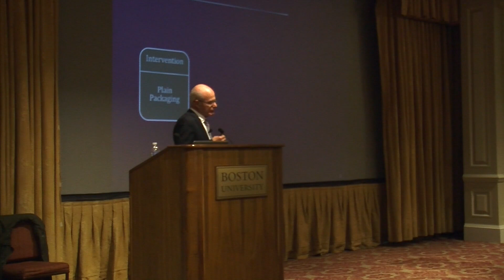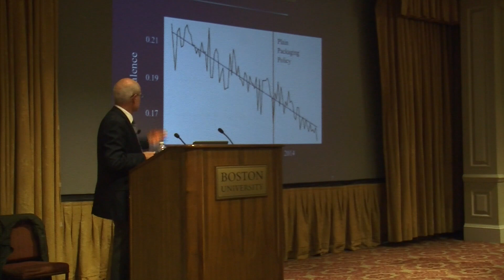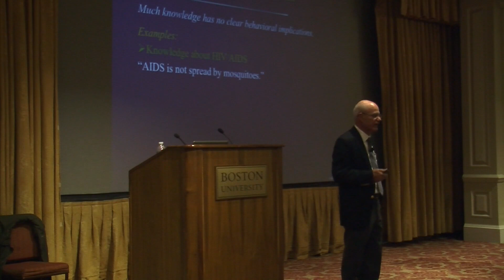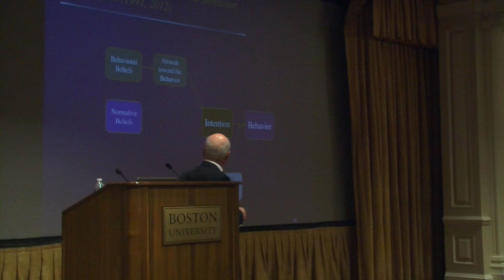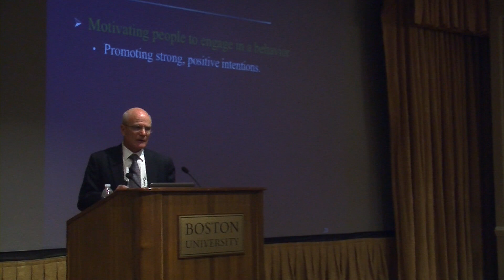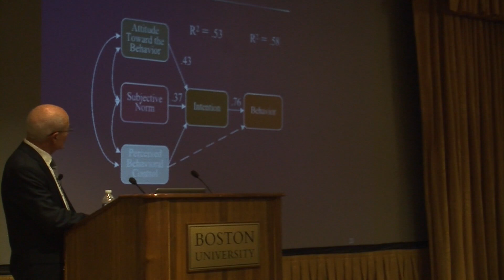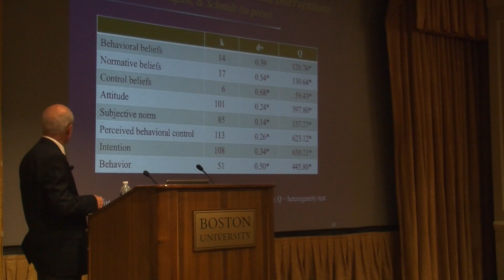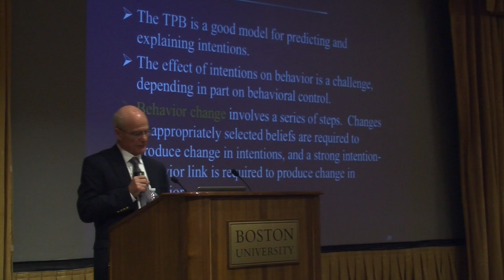The Theory of Planned Behavior: Focus on Persuasion—COMColloquium by Dr. Icek Ajzen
Dr. Melvin L. DeFleur Distinguished Lecture Series: Fall 2016

Dr. Icek Ajzen (Professor of Psychology Emeritus, University of Massachusetts) describes his work on the theory of planned behavior (TPB) and its use as a cohesive framework for understanding and predicting behavior and designing effective behavior change interventions. The failure of many attempts at behavior change is traced to a poor understanding of the behavior’s determinants and insufficient formative research in preparation for the intervention. A systematic approach based on the TPB is described and its correct application as well as its misapplication are discussed. Data are presented to illustrate the theory’s potential for enabling successful prediction and change of behavior.